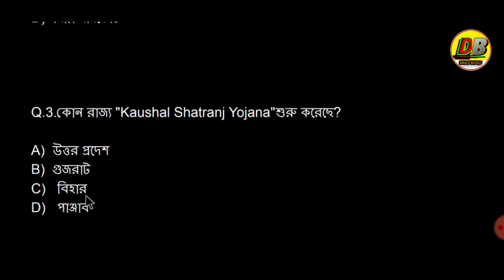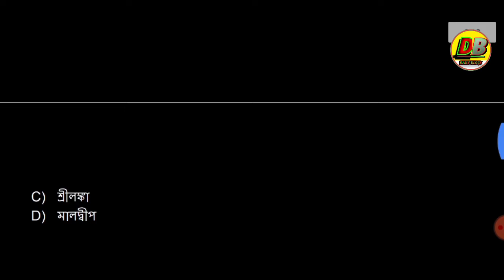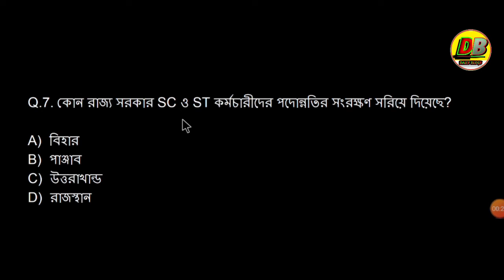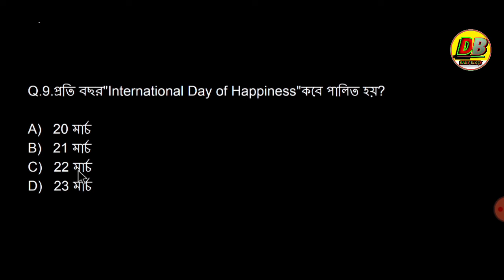NTPC | SSC | DRDO | UPSI | OTHER | Current Affairs | Part - 1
Welcome to daily blogs channel

     **railway**

* RRB Group-d
* NTPC

অন্য পাট গুলি পাওয়ার জন্য আমাদের চ্যানেলটিকে সাবস্ক্রাইব করে রাখবেন এবং পাশে থাকা বেল আইকনটি তে ক্লিক করে অন করে রাখবেন যাতে নেক্সট ভিডিও আপলোড হওয়ার সঙ্গে সঙ্গে আপনাদের কাছে নোটিফিকেশন পৌঁছে যায়। এবং আমরা সমস্ত ধরনের এক্সামের পিপারেশন করিয়ে দেব বাংলাতে।

                ** Indian post result out **
Maharashtra, Bihar, Kerala, Assam , West Bengal Tripura,. .

আমরা আজ থেকে TPSC, TCS / TPS Prelims 2020 | Tripura / National / International Current Affairs 2020 ক্লাস শুরু করেছে । তাই আমরা প্রতিদিন পাট বাই পাট আপডেট দিয়ে দেব ।

TPSC, TCS / TPS Prelims 2020 | Tripura / National / International Current Affairs 2020

dailyblogs channel